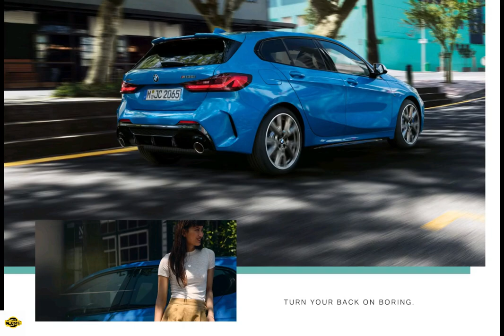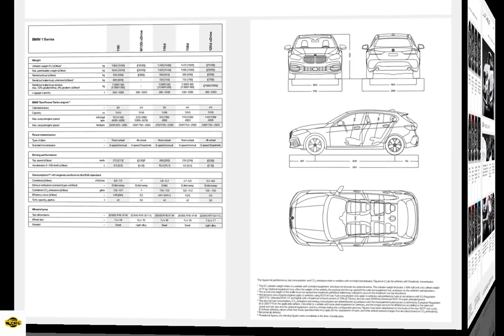经典汽车画册展示之2019年款宝马1系